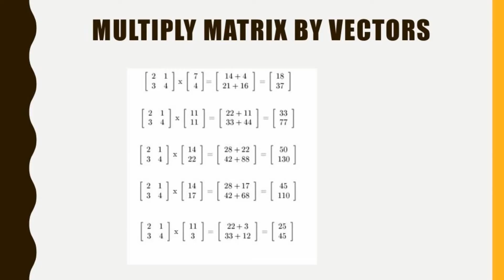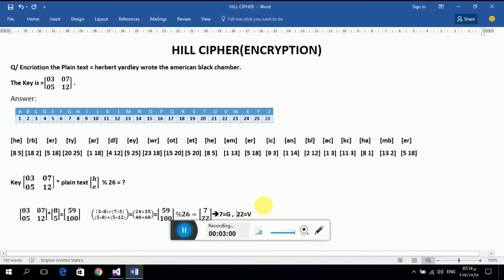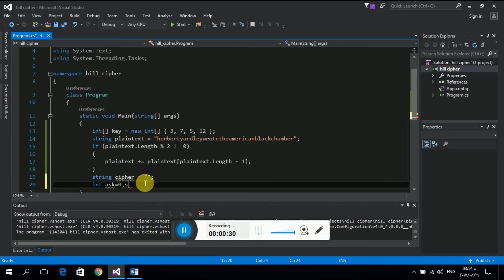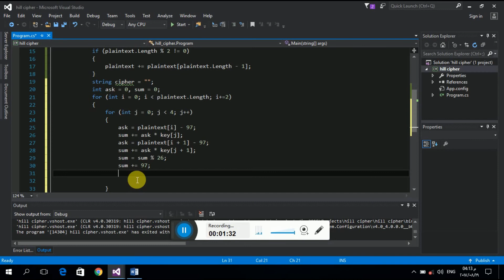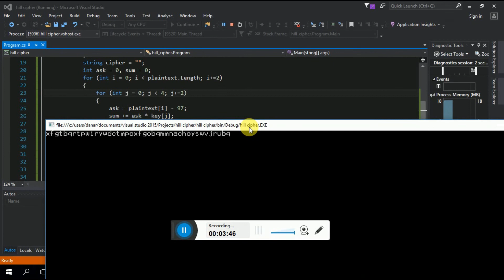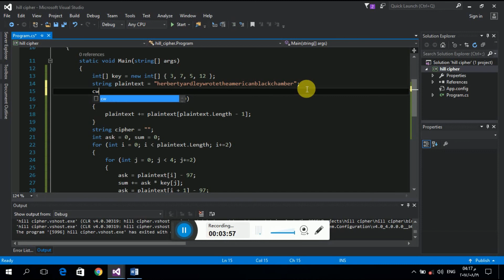Hill Cipher Encryption C sharp Code explained in Kurdish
Prepared by Bassam Wrda
I.T Department
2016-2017